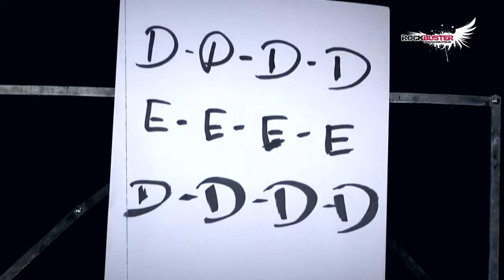Rockbuster Finale 2013 - Smells Like Grandma - Imagevideo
Die Ludwigshafener Alternative-Rock-Band Smells like Grandma stellt sich in einem kurzen Imagevideo vor.
Der Film wurde für das ROCKBUSTER-Finale 2013 gedreht.